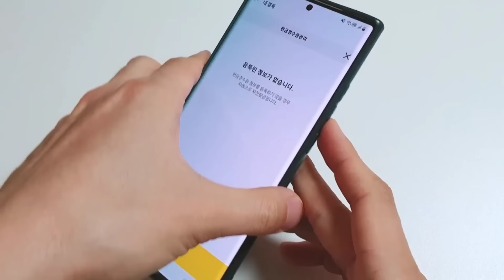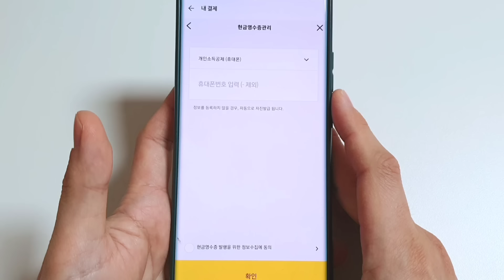지금 당장 내 카톡도 자동인지 확인하세요 (무조건 빨리 바꿔야 합니다)